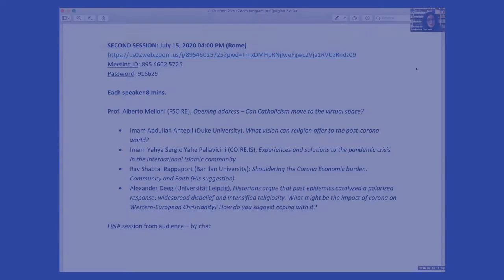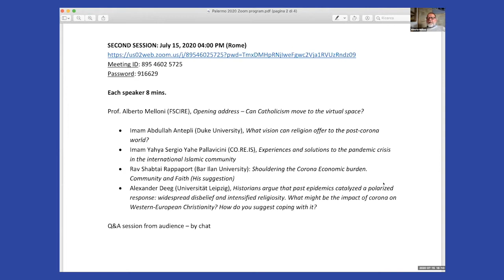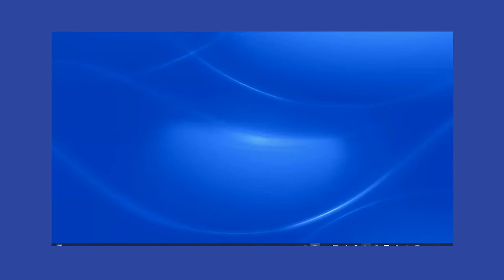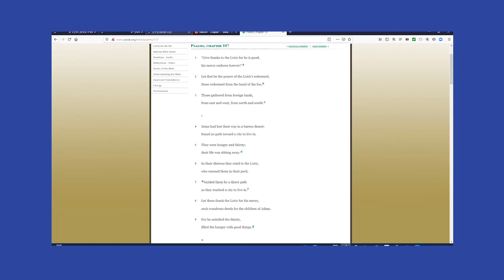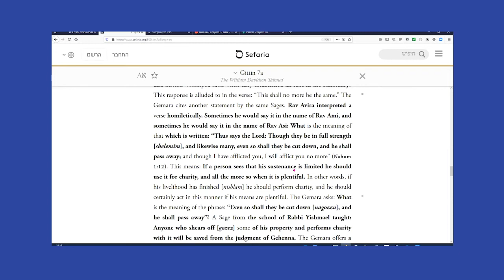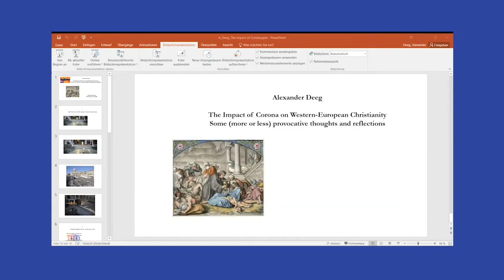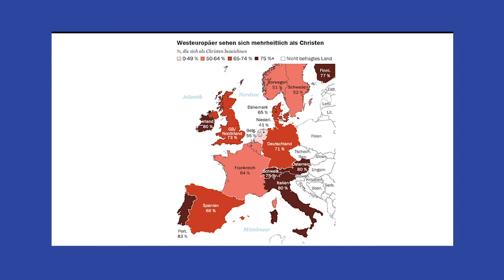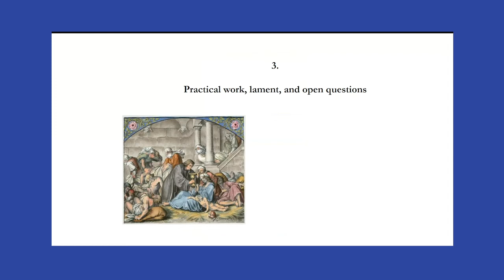Religion in a Pandemic - INIRE Summer 2020 Seminar (Session Two)